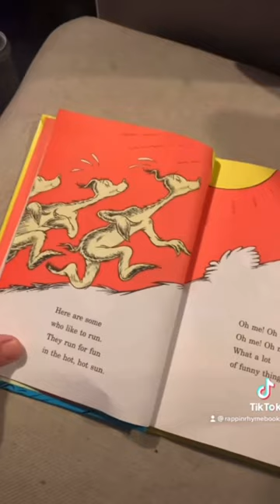Blue Fish, Red Fish | By @jordansimons4